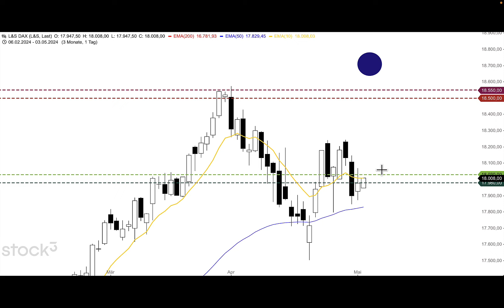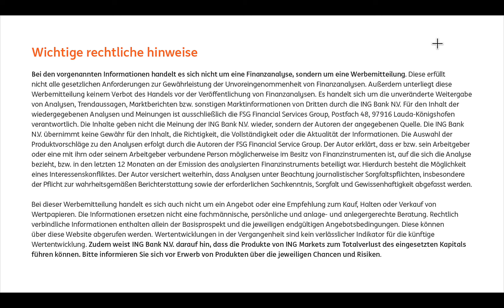DAX - Anstieg über 10er-EMA? - ING MARKETS Morning Call 03.05.2024